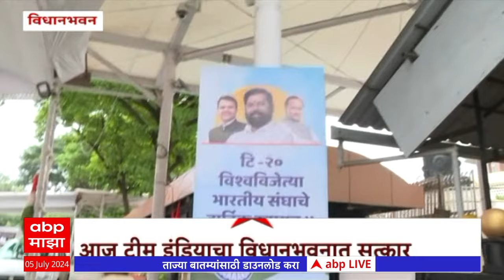Team India Vidhanbhavan : विश्वचषक विजेत्या टीम इंडियातील चार मुंबईकर खेळाडूंचा विधिमंडळात सत्कार